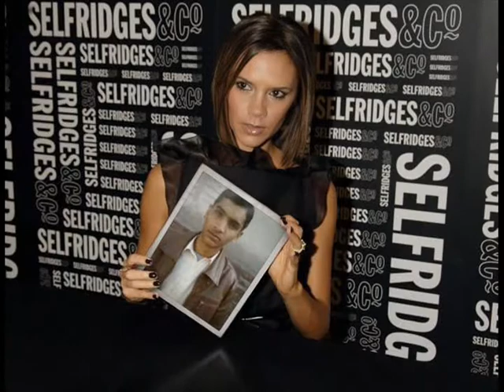haseeb.ullah (ÐЯeÁм MΣЯchαnт)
My edited video